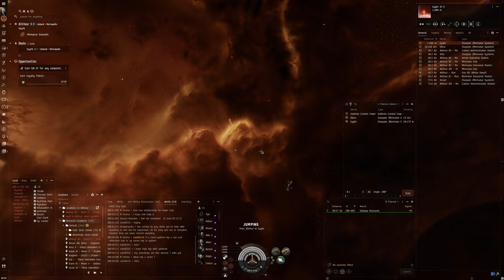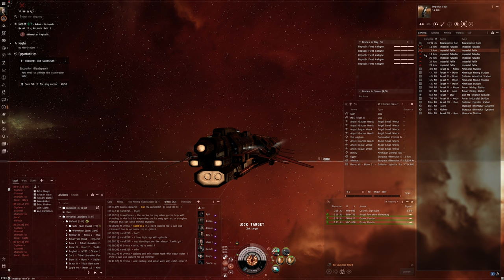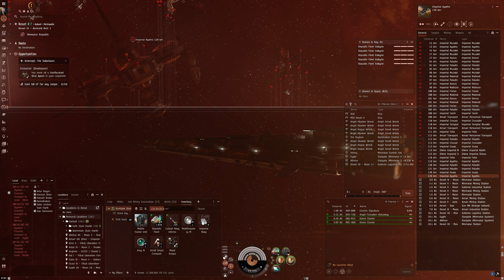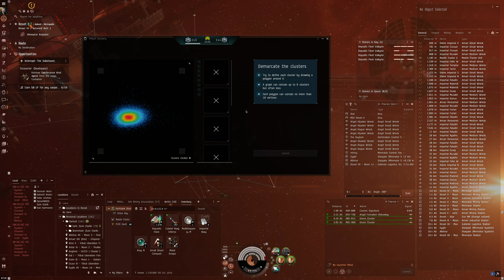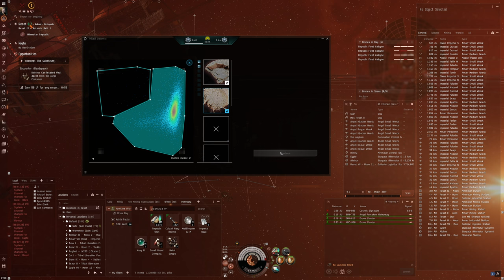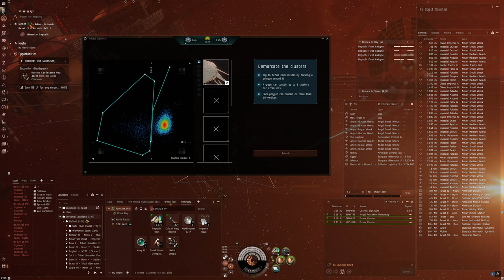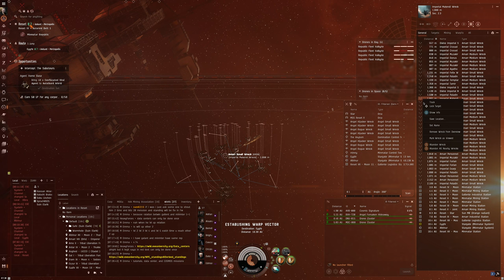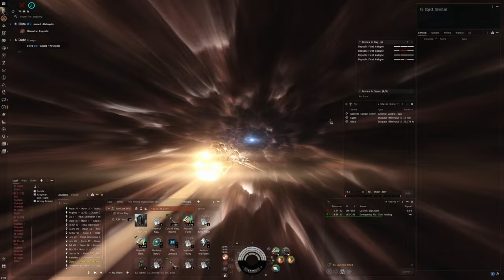Hello World: EVE Online Alpha Experience, Day 709